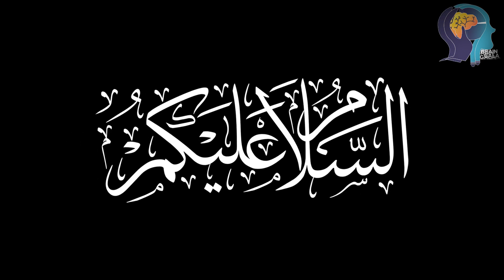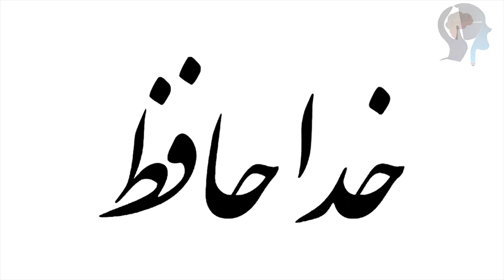8 Fashions That Are Really Unusual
About this video of brain gala:

In this video of brain gala you will be watching the fashions that are totally unusual and unique. people, either they are in men fashion or women fashion, try to look different from other by wearing hats, pants, t-shirts, and other dresses but sometime they wear something which become a part of criticism.